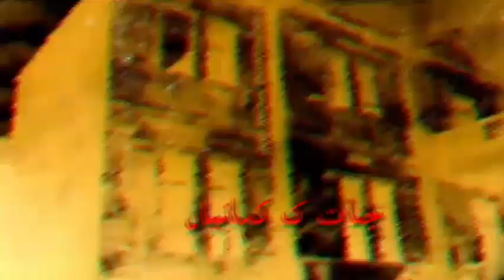Purana Quarter||Chudail ki kahani || डरावनी कहानी ||Urban Legends||Khofnak kahaniyan